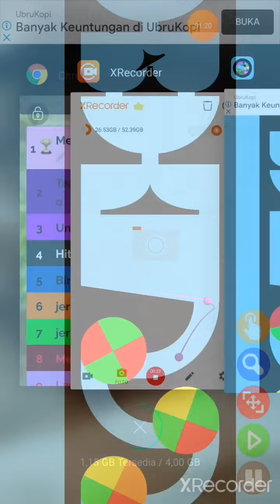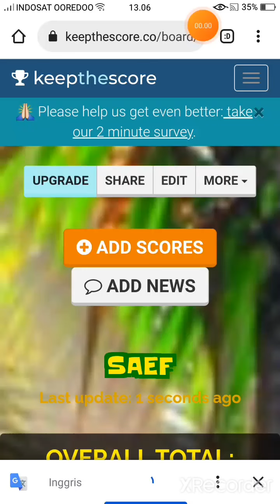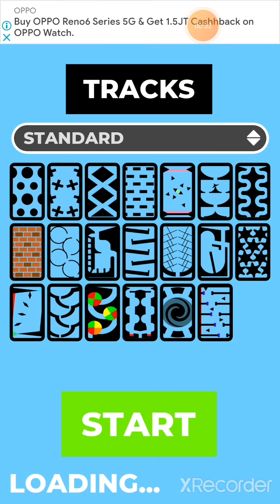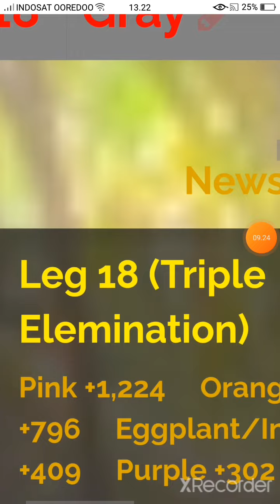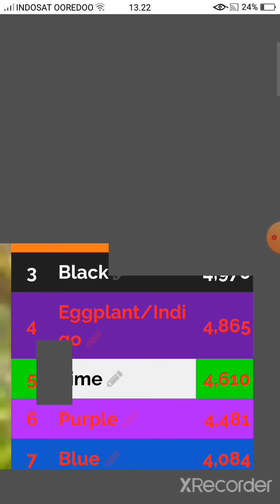SAFE Day 17&18 (Semi Finale!)